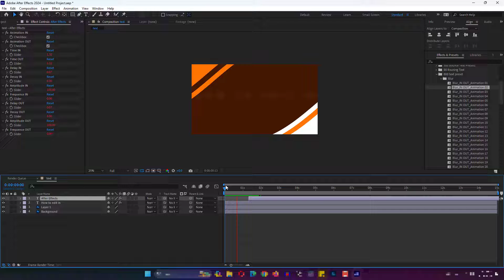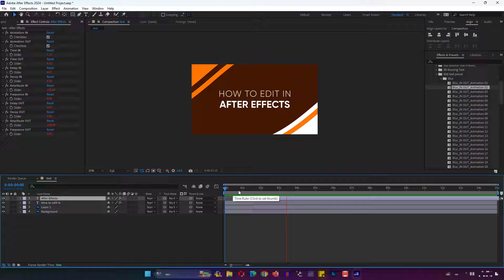Convert Photoshop Text Layer To Editable Text Layer Inside After Effects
When we import the PSD layers in after effects, do you know the text layers won't be text layers? And you can not edit it. If you try to add some text effect, it won't work. That can be frustrating at first you don't know the trick.